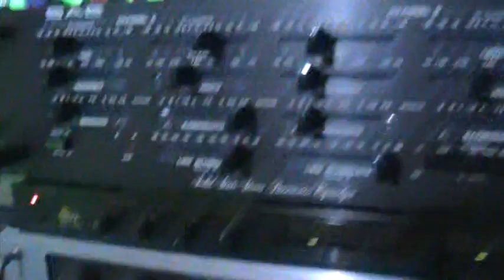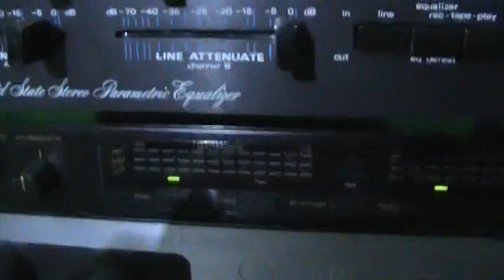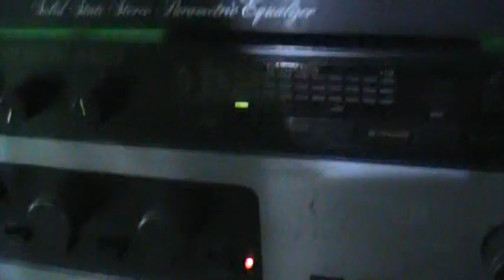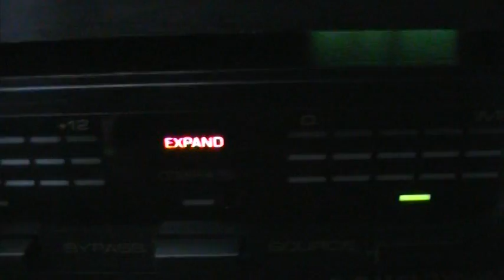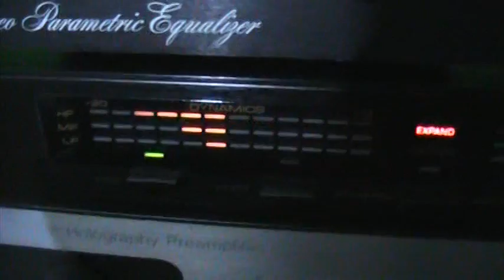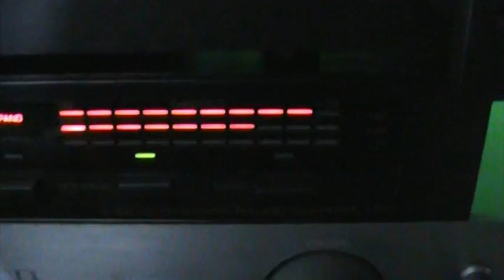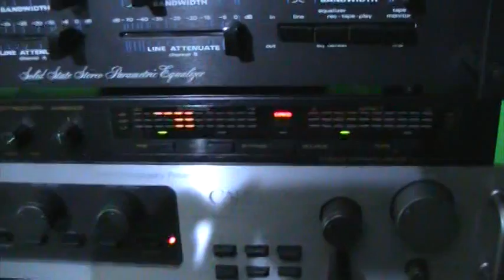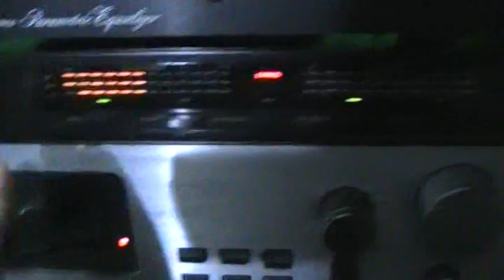dbx 3BX DS Demo: Hammy Technoid Talks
Here is my demo of a dbx 3BX DS I recently procured from ebay. It is in perfect working condition and the demo shows off its music enhancing properties. The whole premise of being able to electronically restore the dynamics of a recording that has been stripped of its realism has always intrigued me. There have been several attempts by several manufacturers to accomplish this task, but I think dbx made the largest strides in the industry. The list of patents on the back of their equipment seems to be the tell. The musical portion of this demo was recorded direct and no camera mic is involved to color or distort the sound. The song clip is from Tom Petty's "You Wreck Me".